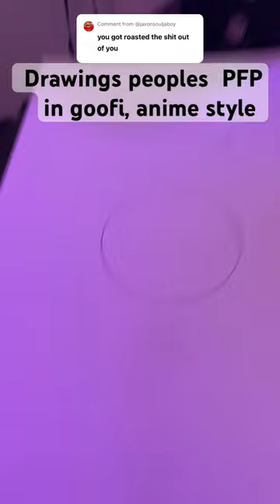John peoples profile pics ￼